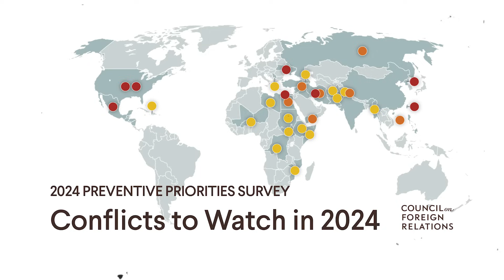UNBOXING FILE: Thêm 1 cuộc chiến trong năm 2024 nữa, nước Mỹ sẽ kiệt sức!?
📯 NỘI DUNG LIÊN QUAN:
Tại sao Putin lại là lựa chọn tất yếu của lịch sử nước Nga trong cuộc bầu cử 2024?
Mải phản công, Kiev quên bố trí phòng ngự, liệu có vỡ trận khi Nga tổ chức tấn công?
Chỉ đủ đạn ngăn quân Nga tấn công, Ukraine chỉ biết đứng nhìn khi quân Nga rút lui
Con đường quân viện cho Kiev: Vũ khí, đạn dược cho Ukraine, việc làm cho người